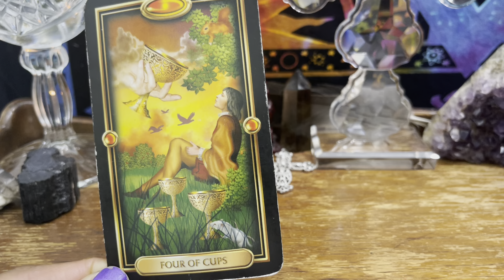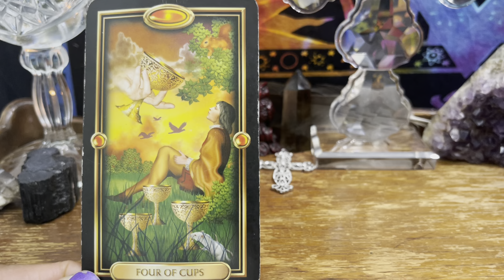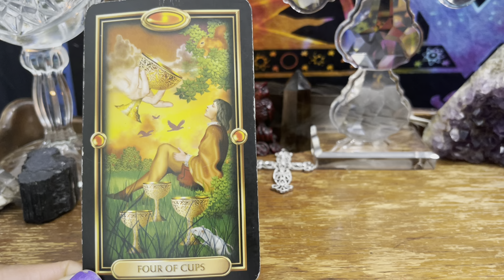Water Signs💦 - June 6th Weekly Reading - Cancer, Scorpio and Pisces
Hi Friend,